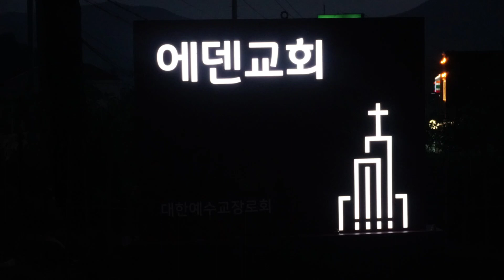[2023 송년의 밤 남전도회 특송] 우리들은 미남이다🎶